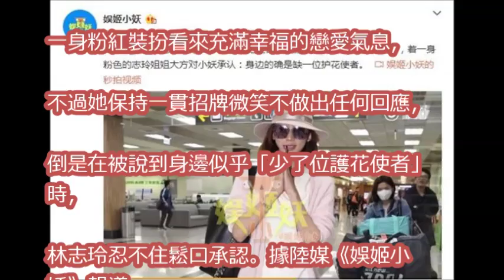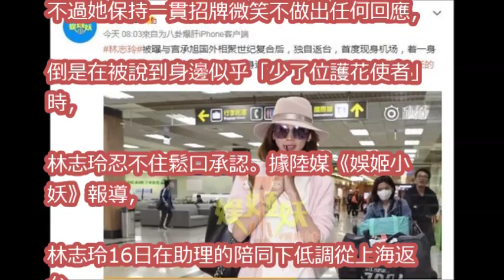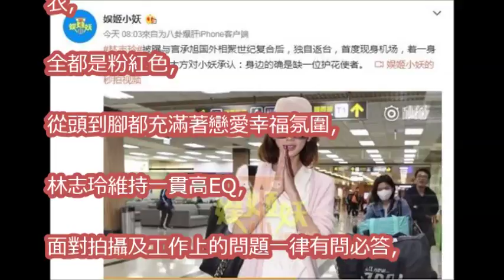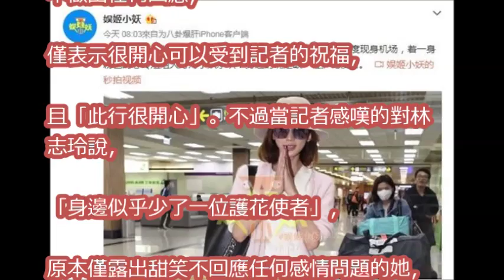復合後首現身！林志玲認少了護花使者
世紀大復合！林志玲、言承旭復合有譜？一週娛樂新聞又來啦！ 星鮮話 20171115 (完整版)